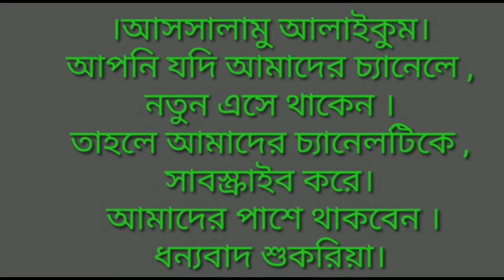Bangla gojol'Bangl islamic song |মন নরম করার মত গজল ||Holud patar moto|| হলুদ পাতার মত |হোলিটন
Holi tone colour of viral channel 500 million channel#bangla sofik vairaltv #

গজল ২০২২,নতুন গজল ২০২২,ভাইরাল গজল,গজল,২০২২ সালের নতুন গজল,ভাইরাল গজল 2022,ভাইরাল গজল ২০২২,কুরবানির ভাইরাল গজল ২০২২,কোরবানির ভাইরাল গজল ২০২২,২০২২ সালের সেরা ভাইরাল ২০টি গজল,বাংলা গজল,কলরবের গজল,বাংলা গজল 2022,টিকটক ভাইরাল গজল,ভাইরাল কিছু গজল,রাতারাতি ভাইরাল গজল,এ বছরের সেরা ভাইরাল গজল ! শুনে আপনিও কাঁদবেন,গোলাম রব্বানীর কন্ঠে এ বছরের সেরা ভাইরাল গজল,গোলাম রব্বানীর কন্ঠে এ বছরের সেরা ভাইরাল গজল !,নতুন গজল,ভাইরাল গজল-২০২২,তাহেরি হুজুরের সব ভাইরাল গজল
দয়াল আল্লাহরে তুমি আমার রহম করো না,দয়াল আল্লাহরে তুমি আমার রহম করো না না,আল্লাহি আল্লাহ দয়া করো,দোয়েল আল্লাহ রে তুমি আমায় রহম করো না,দয়াল আল্লাহ গো তুমি আমায় রহম করো না ( আমির আলী),আল্লাহি আল্লাহ তুমি বড় দুঃখ দিও না ক্ষমা করো,দয়াল আল্লাহরে তুমি আমায় রহম কর রে,আল্লাহ হে আল্লাহ তুমি বড় দুঃখ দিও না ক্ষমা করো,আল্লাহি আল্লাহ কিয়া কর গজল,আল্লাহি আল্লাহ কিয়া করো,আল্লাহ তুমি গজল,নতুন গজল,গজল,বাংলা গজল,doya koro amare | দয়া কর আমারে